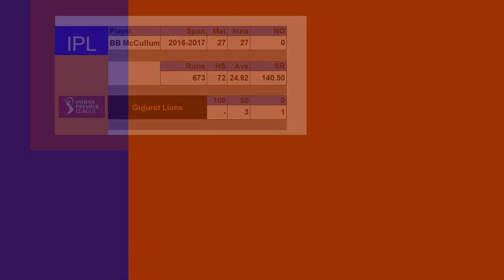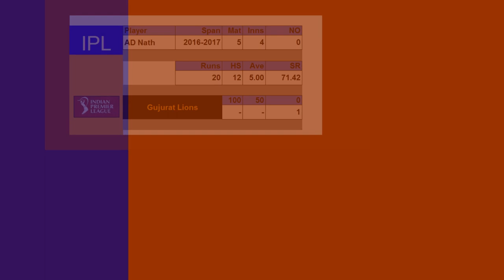IPL T20 Gujarat Lions Batting Average EXTREME _Wanderlust India